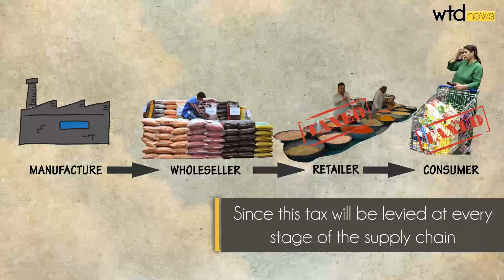Prepping You For GST Implementation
India's new indirect tax system, Goods and Services Tax (GST), will be implemented on 1st July. This tax will consolidate central excise duty, sales tax, VAT, service tax, entertainment tax, customs duty and luxury tax under one banner of GST. It will make some things more expensive (aerated drinks, cigarettes, luxury cars, movie tickets, tea, etc.) and others cheaper (food grains, smartphones, cars, soap, packaged goods, etc.), as different goods fit into different tax slabs and tax is levied at all stages of the supply chain (manufacturer, wholesaler, retailer and consumer).

Here's a video to prep you for the upcoming change.